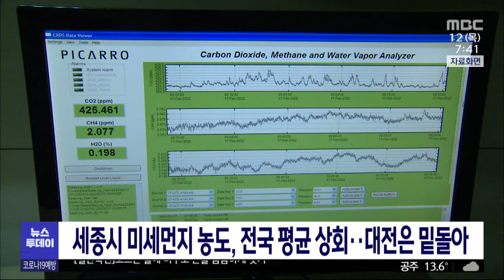세종시 미세먼지 농도, 전국 평균 상회…대전은 밑돌/대전MBC